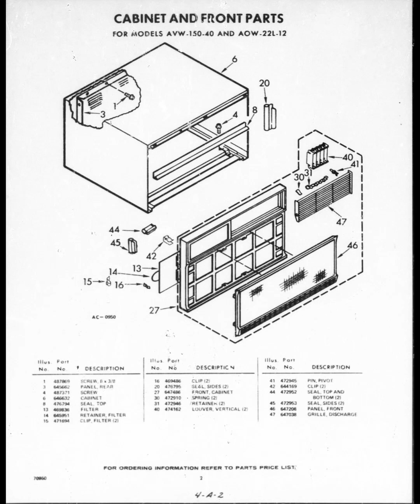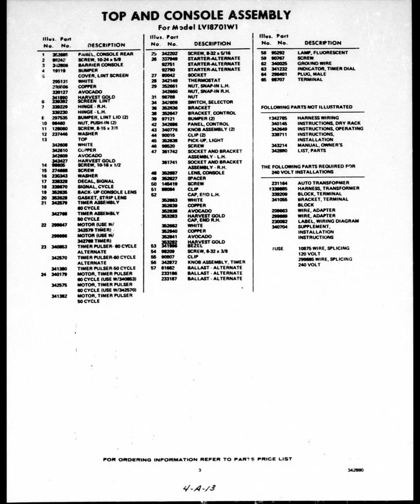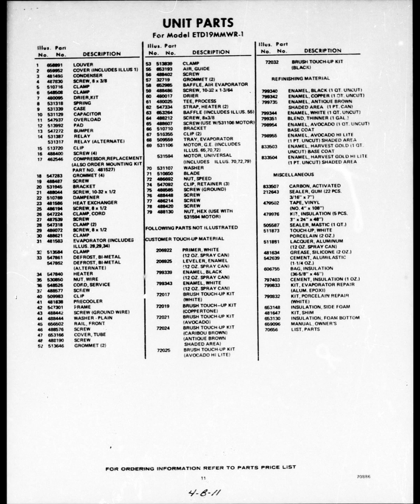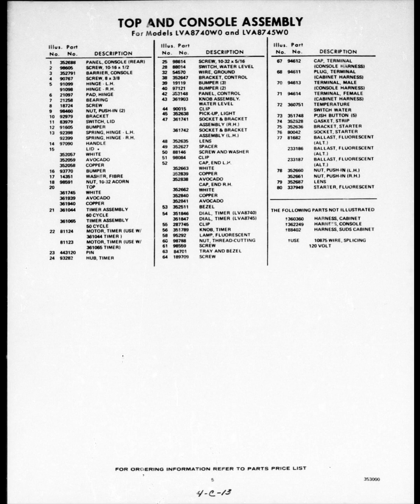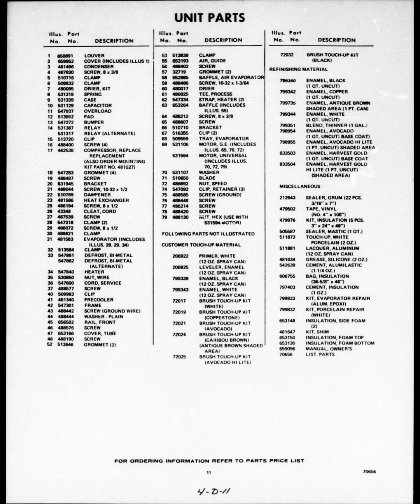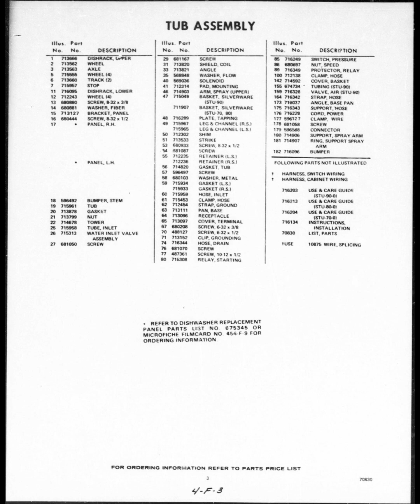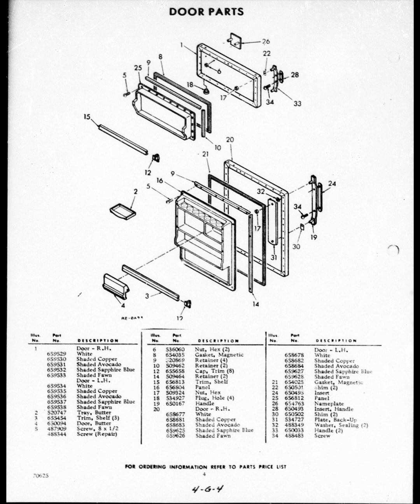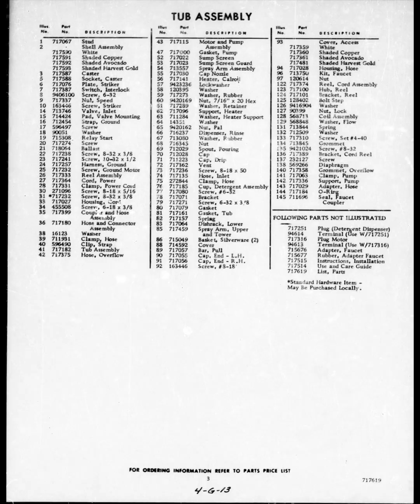Whirlpool through-the-wall air conditioner unit part schematic model AVW-150-40 & cabinet A0W-22L-12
Whirlpool through-the-wall air conditioner unit part schematic model AVW-150-40 and cabinet model A0W-22L-12
Please have the url link of the video images you want and we can talk about a price.